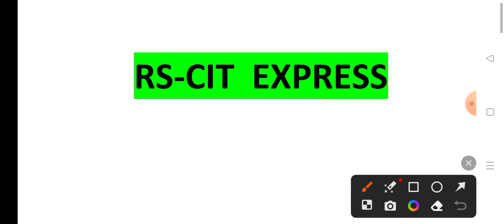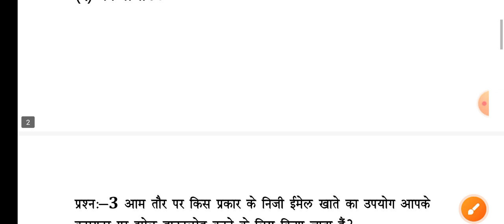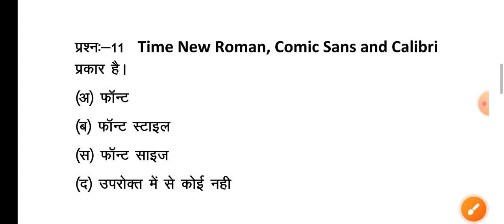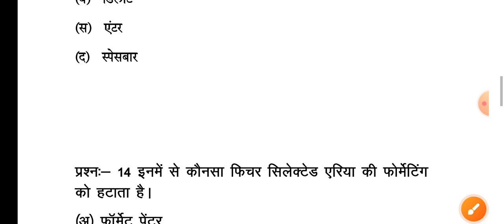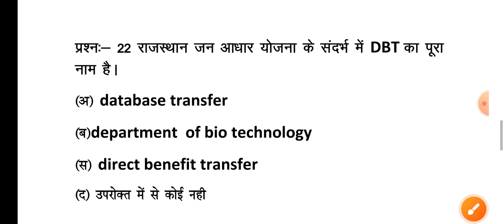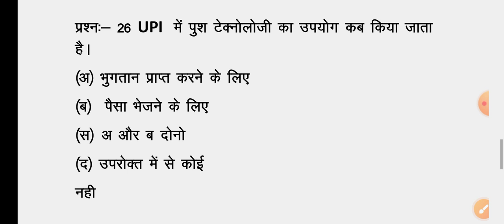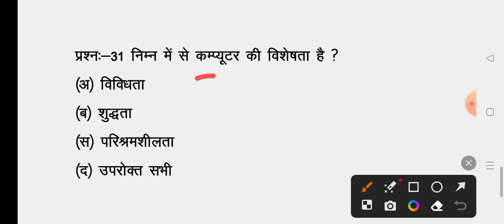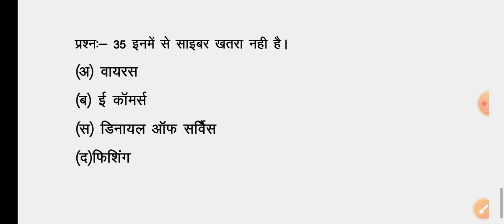rscit exam important questions 2023|Rscit exam most important questions 2023 14may rscit 14 mayexam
rscit answer key 7 may

Rscit exam 22 january 2022 most class।
rscit exam date 22 january 2023
rscit exam date 12 february 2023
rscit exam date notice
Rscit answe key 16 october 2022
rscit answer key 16 october 2022
rscit answer key

most class---